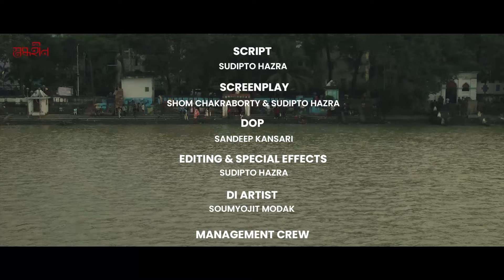Jani Na |ft. Mithun & Rupsha | Nachiketa | Cover by Shom Chakraborty | Challenge | Stobdhohin | SVF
This story follows a photographer who, while out on a shoot, captures a candid photo of a girl in a street. There’s something strangely familiar about her that stirs up a whirlwind of memories. As he edits the photo later that night, he finds himself daydreaming about her, feeling a connection he can’t quite explain. Driven by a mix of curiosity and déjà vu, he searches for her, only to discover she is his childhood love—the one who once meant everything to him but slipped away with time. Reunited by fate, their connection rekindles, blending past memories with the promise of a new beginning.
Song Name: Jani Na
Featuring : Mithun Gupta and Rupsha Dutta
Vocalist : Shom Chakraborty
Recording Studio : Karma & Peace Studio
Direction: Soumyojit Modak
DOP : Sandip Kansari
Script by : Sudipto Hazra
Screenplay by : Shom Chakraborty and Sudipto Hazra
Video Editor  : Sudipto Hazra and Soumyojit Modak
Di artist  : Soumyojit Modak
Management Team : Aditi Dey Chakraborty and Vishal Das

Special Appearance : Mouli Karmakar and Antara Patitunda
Produced By : Stobdhohin_Productions

Here is the link to the original songs: Janina
Jani Na || Challenge | Nachiketa | Jeet Gannguli | Dev | Subhashree | Raj Chakraborty |Svf